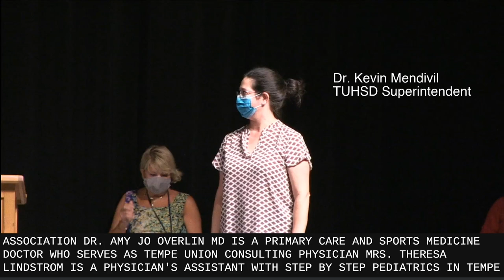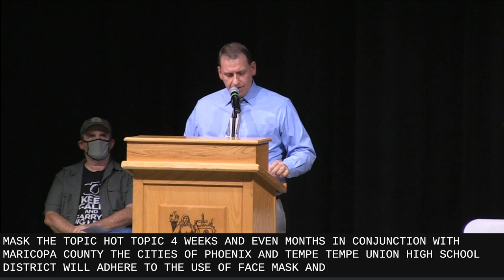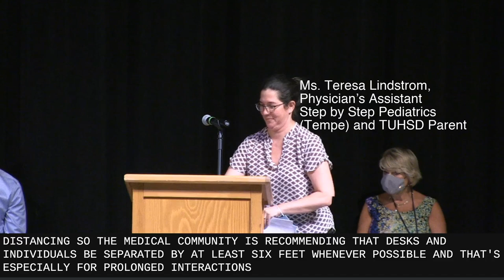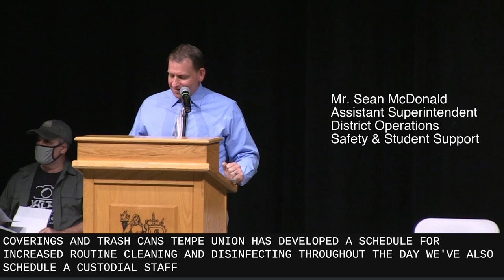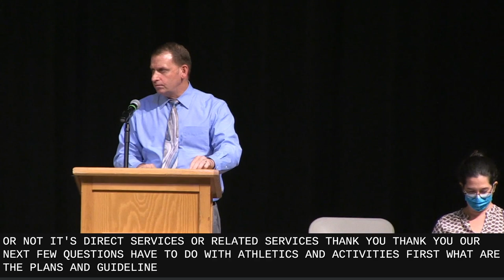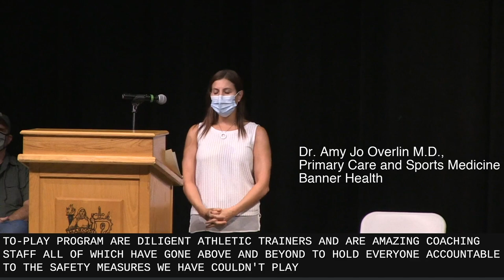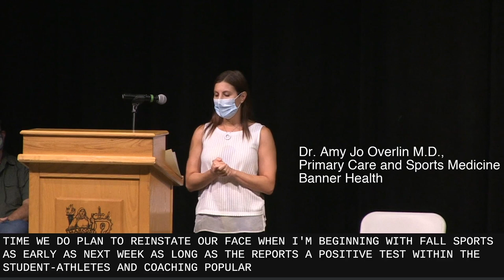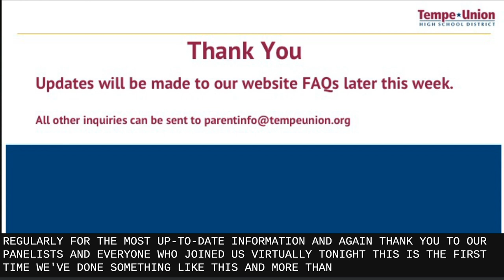TUHSD School Reopening Forum 7 14 2020 **PLEASE NOTE-THERE ARE AUDIO ISSUES FOR THE FIRST 2:30**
Tempe Union High School District held a virtual forum on July 14, 2020 to discuss it's school reopening strategies. There are audio issues for the first two minutes and thirty seconds. Sorry for any inconvenience.